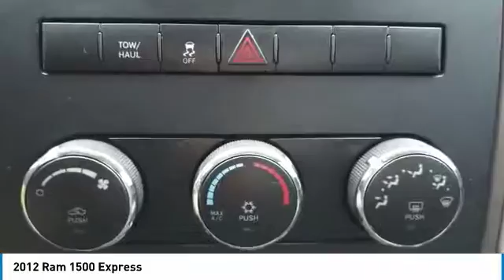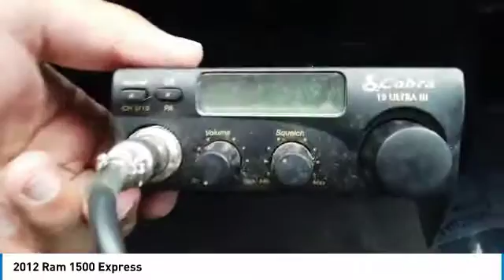2012 Ram 1500 C2362A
2012 RAM 1500 Elk Grove Village, IL
Stock# C2362A

175 N. Arlington Heights Rd.

Boasts 19 Highway MPG and 13 City MPG! This Ram 1500 delivers a Gas V8 5.7L/345 engine powering this Automatic transmission.

* Expert Reviews!*
As reported by KBB.com: If you need a pickup truck that is as tough as the rugged image it portrays, but you'd also like something with a civilized ride and a nice interior to double as the family road-trip machine, the 2012 Ram 1500 pickup up makes a nice compromise. And, the Hemi badge on the side is sure to impress your buddies.

Stop by Castle Chevrolet North located at 175 North Arlington Heights Rd, Elk Grove Village, IL 60009 for a quick visit and a great vehicle!